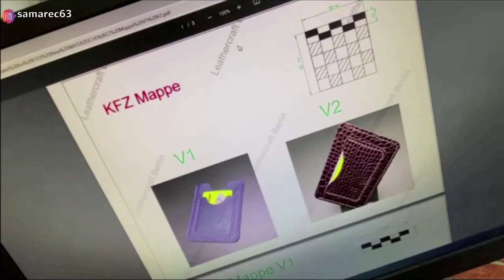DIY Leather minimalist wallet PDF Pattern, KFZ Mappe , Car Doс Holder - DXF / CDR for Laser cutting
Etsy Shop

🌟🧵 HIGHLIGHTS:
Size 1: approx. 12 cm x 9 cm
Size 2: approx. 13 cm x 9,5 cm
Materials :
► Leather (thickness 1,6mm ) approx 30cm x 20cm
► Waxed thread approx. 0.8mm

✨HOW TO USE & FEATURES:
- PDF Pattern - We recommend opening and printing the files on a PC using Adobe Reader, with the "actual size" option selected in the printer settings. ⚠️PDF file is not compatible with LASER cutters or any CNC cutters.
- DXF and CDR Files - important note :
⚠️ The DXF and CDR files are intended for use with laser cutting machines. Due to the variety of laser cutting equipment available on the market, we cannot guarantee compatibility with every machine. Therefore, we recommend consulting with the operator of your laser equipment.

Please use the pattern for a personal work. Do not use the pattern as a profit-making!

PE-Kunststoff-Schneidebrett GN 1/2 in rot 50 mm stark